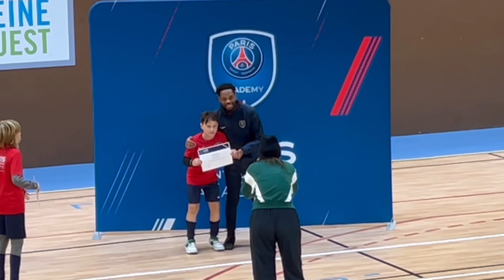PSG Academy Training in Paris: My Soccer Adventure!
I’ve just wrapped up the PSG Academy October 2023 training clinic in Paris, France, and it was nothing short of epic. Six days, 16 hours of intense training with the PSG Academy coaches.

We may have started as strangers, but my new teammates are now my good friends. Left wing and left midfielder – those were my positions, and I rocked 'em! I worked hard on my dribbling, passing, shooting, defensive skills, mental toughness, leadership, and helping my team win.

Off the field, I lived the dream, witnessing a real PSG game and uncovering the secrets of Parc des Princes. A total of 10 days in the City of Light has made Paris my new #1 favorite city worldwide.

The countdown to my return begins; I'll miss my buddies and all that PSG magic!

Thank you …@psgacademyusa & @PSG & @Kaptivasports